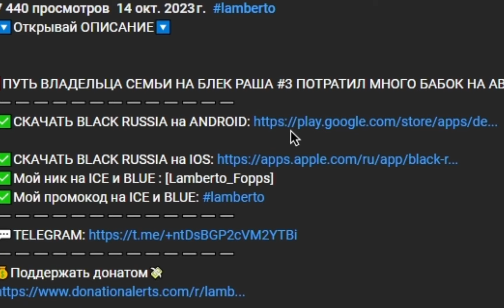АКУЛА С АВТОКЕЙСА? ЕЩЕ И С НОМЕРАМИ на БЛЕК РАША - ОТКРЫТИЕ АВТОКЕЙСОВ BLACK RUSSIA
🔽Открывай ОПИСАНИЕ🔽

✅Мой ник на ICE и BLUE : [Lamberto_Fopps]
🐻BLACK RUSSIA - CRMP MOBILE проект, в котором ты можешь выбрать роль своего персонажа. Зарабатывай деньги и становись бизнесменом, либо же перепродавай машины и стань самым крупным барыгой на сервере. А если тебя не интересуют деньги, то стань сотрудником госс.структур и строй свою карьеру. ССЫЛКА НА ИГРУ ВЫШЕ!